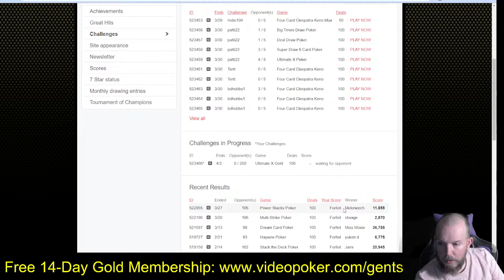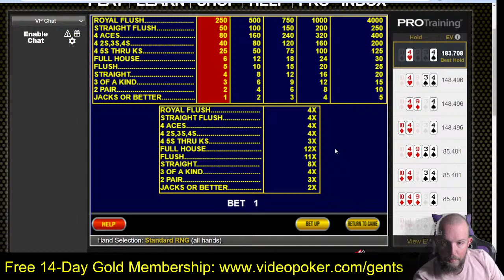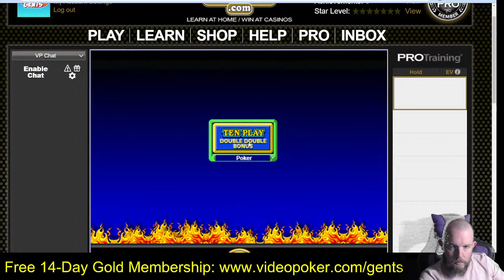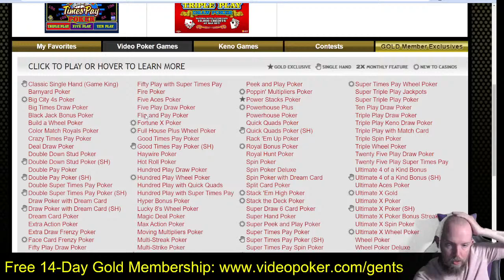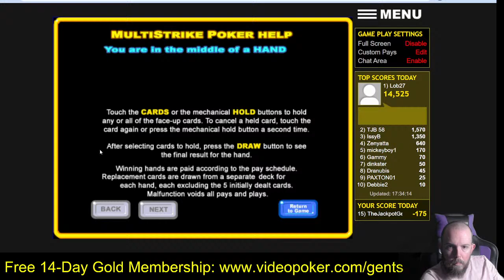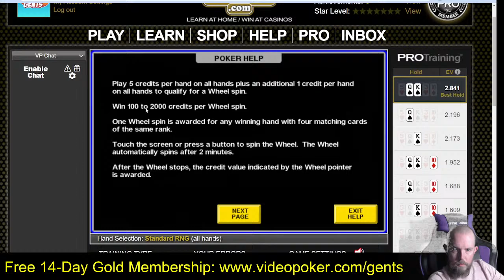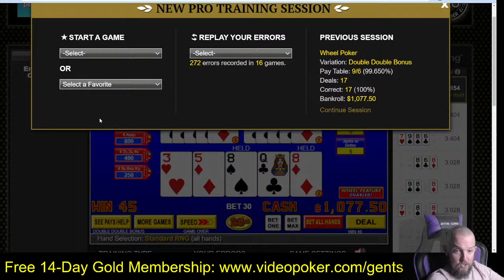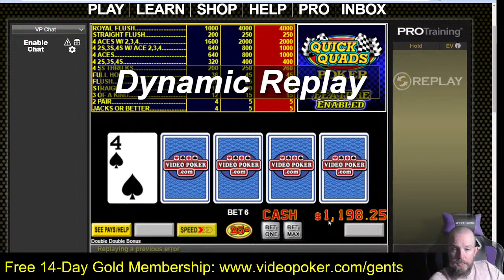🔴LIVE Casino Training With Matt! Learn to Win on Video Poker!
Welcome casino fans! Matt from the Jackpot Gents is doing weekly video poker training on our new educational channel. He will be practicing video poker games that he has found at local casinos in South Florida that he has not mastered the strategies for.